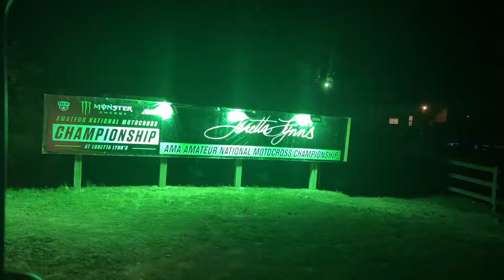2022 Loretta Lynn's Gunnar Heikkila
2022 Loretta Lynn's Gunnar Heikkila